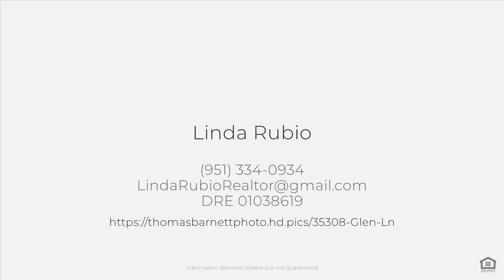35308 Glen Ln, Wildomar, CA